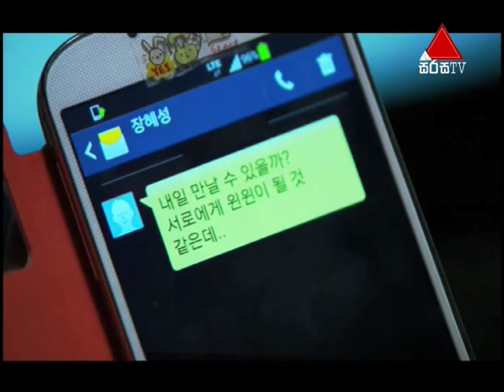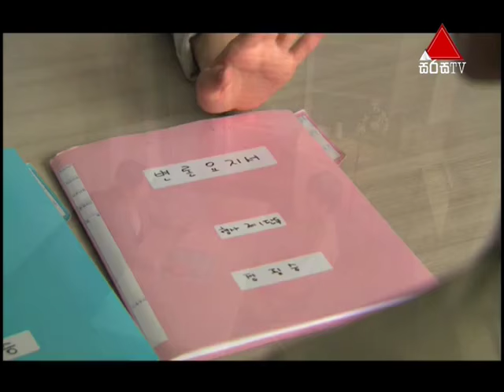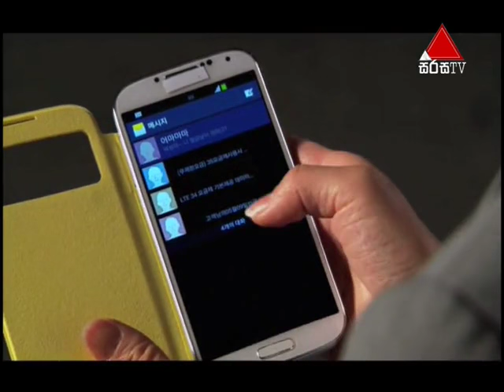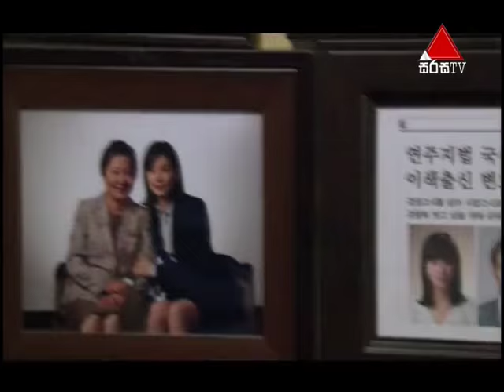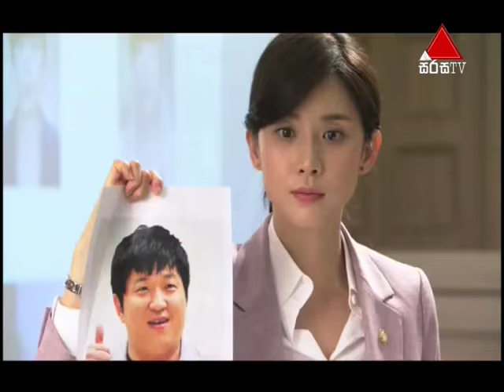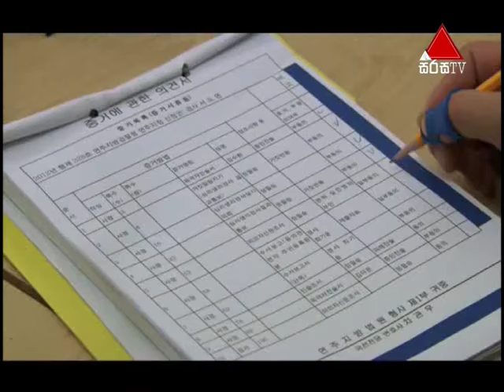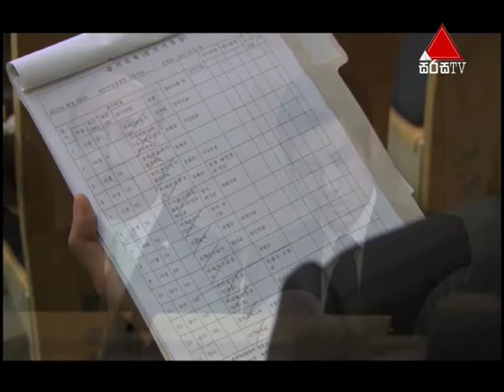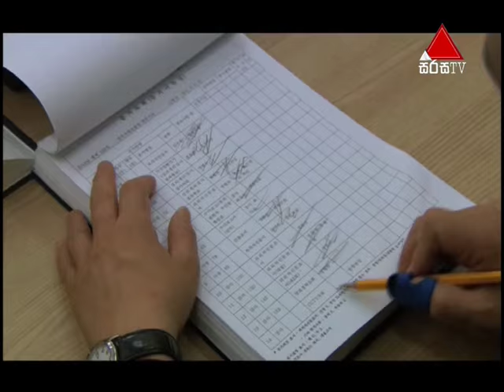Himathuhina (හිමතුහින) | Episode 22 | Sirasa TV